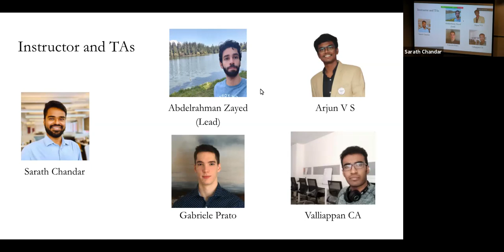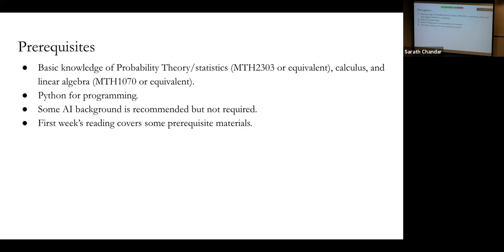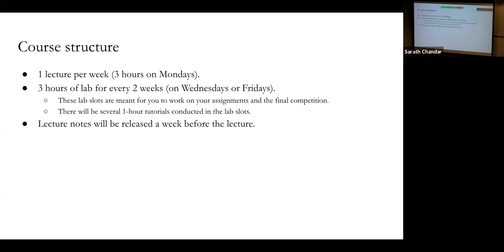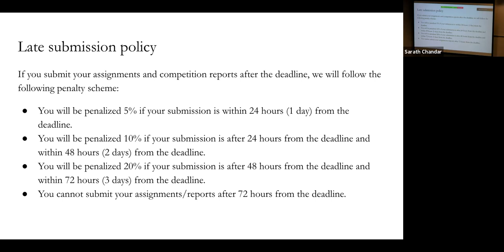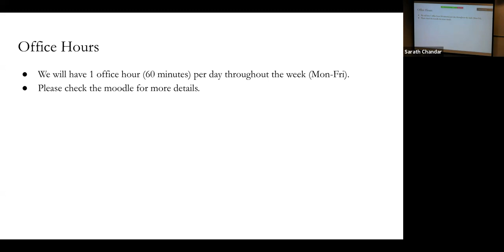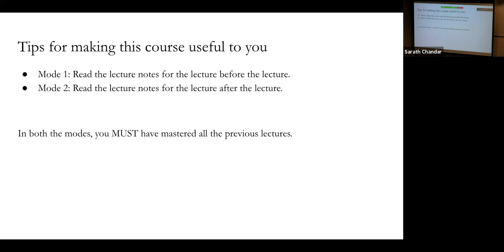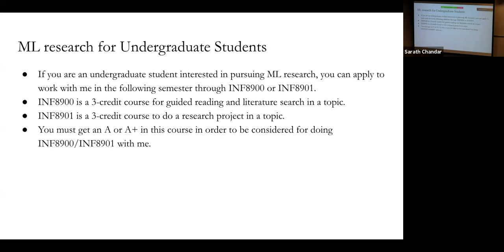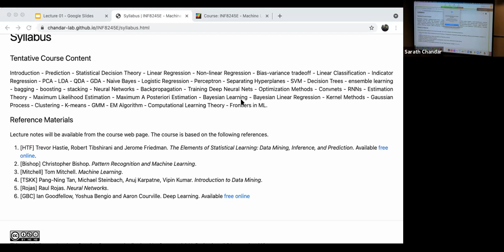About the Course | Machine Learning (INF8245E) | Lecture-1 | Part-1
This video talks about Logistics and plan for the subject.

Sarath Chandar
Assistant Professor @ École Polytechnique de Montréal,
Core faculty member @ Mila - The Quebec AI Institute

Happy Learning